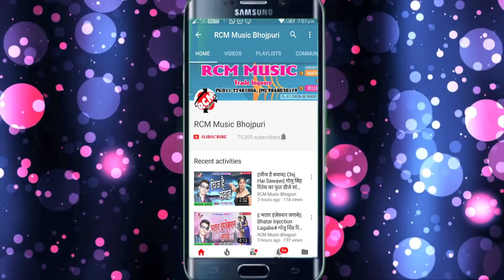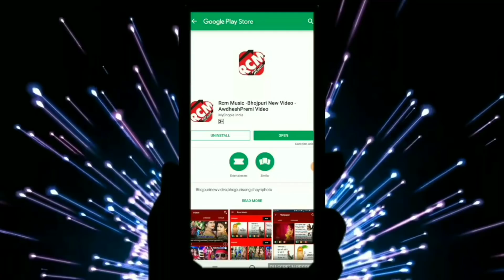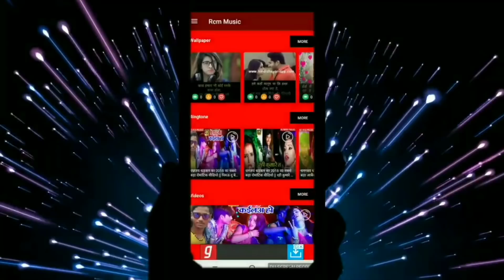Ravi Raj Mukhiya का फुल डीजे आर्केस्टा सांग || सईया ओढ़ा के तू रजाई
Title: Saiya Otha Ke Tu Rajai
Singer: Ravi Raj Mukhiya
Lable: RCM Music
Lyrics:  Writer Amresh
Video Director:
DOP: